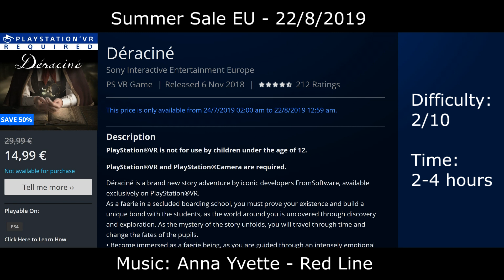PS4 [EU] Summer Sale - Deals & Offers| 30 Easy Platinum Games | August 2019